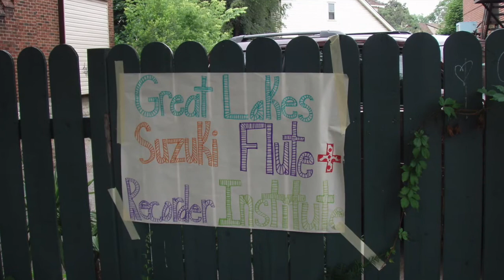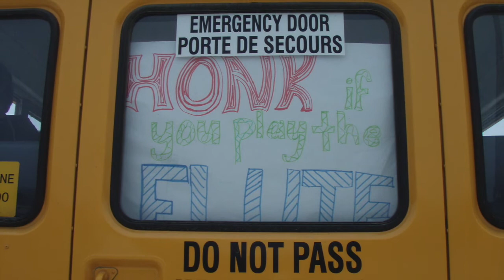Afterlife - Gary Schocker (David Gerry, Kelly Williamson, Cecile Desrosiers)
In rehearsal - Montreal 2008

David Gerry passed away from aggressive adenocarcinoma on December 4th, 2017.  We miss him!